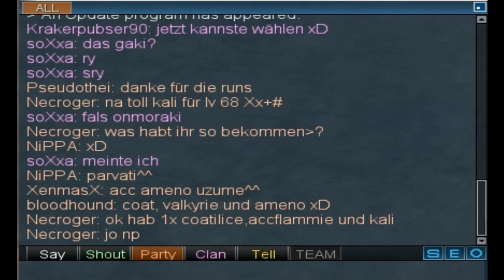Megaten- Ichigaya Hack Run (by Anubite)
Der Clan Anubite sucht noch aktive Spieler Lv egal.

Falls ihr Interesse habt könnt ihr das unten auf mein Kanal schreiben.

Ingame könnt ihr : NiPPA, XenmasX,  DarkPain90, Chillboy90, Necroger oder Pseudothei eine PM schicken falls ihr Interesse habt.